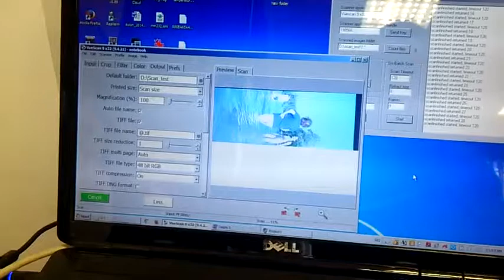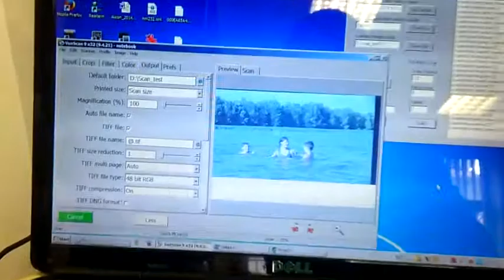Film feeder for single frame filmscanner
Home-built automatic film feeder for single frame filmscanner. The film is moved by a step motor, which is controlled by a small microcontroller circuit. This circuit is controlled by a PC software, and this software controls the scanner software also. So the whole process (except lacing the film) is automatized.